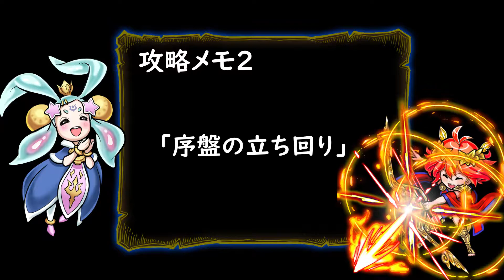ドラファンZ倶楽部 第8回『アポロン＆アルテミス戦の心得』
初心者向け攻略ムービー第8回は「アポロン＆アルテミス戦の心得」

今回は「竜のゆりかご」20Fに待ち受けるボス「アポロン＆アルテミス」戦の攻略を行っていきます！
多くの竜者をねじ伏せてきた最強の兄妹を攻略しちゃおう！